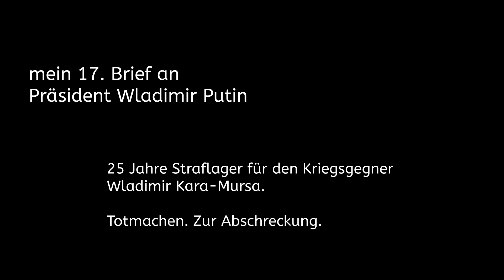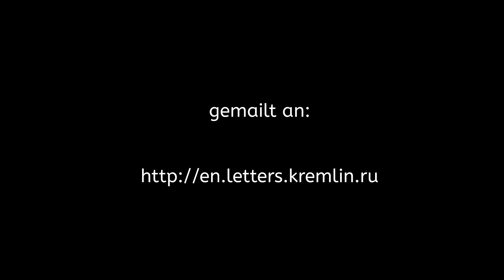17. Brief an Präsident Putin 20. 4. 2023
Totmachen. Zur Abschreckung. 25 Jahre Straflager für den Kriegsgegner
Wladimir Kara-Mursa.